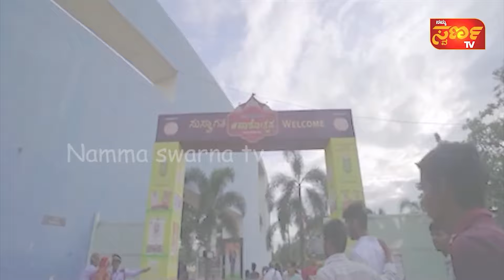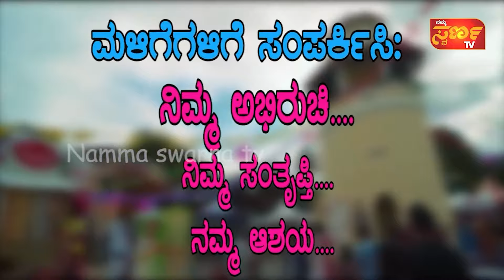07-05-2024 ಇದು ಬರಿ ಸುದ್ದಿಯಲ್ಲ...ಸಮಗ್ರ ವಿಶ್ಲೇಷಣೆNamma Swarna TV MANDYA